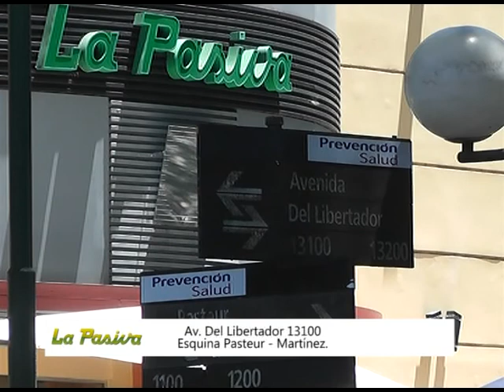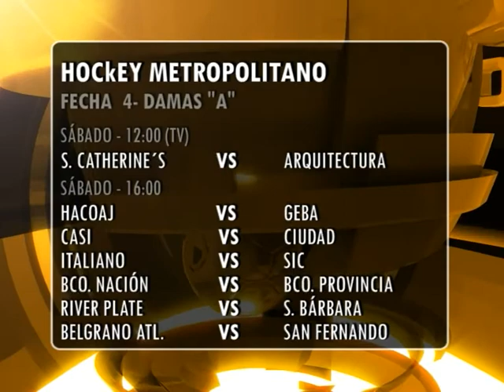Hockey Metropolitano - Previa Fecha 4 - 10/04/2015